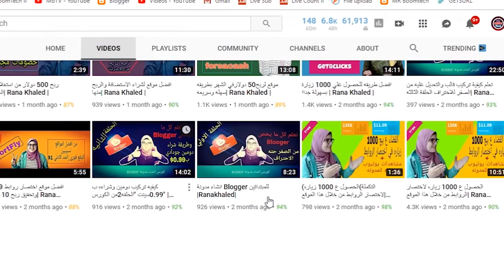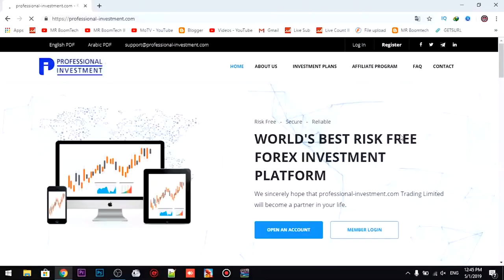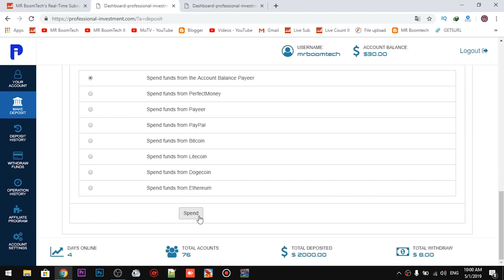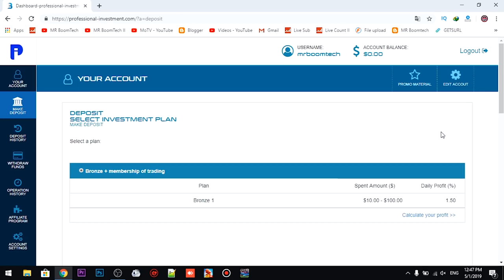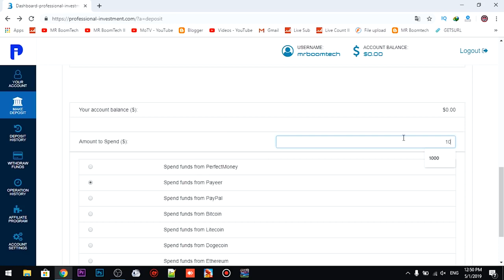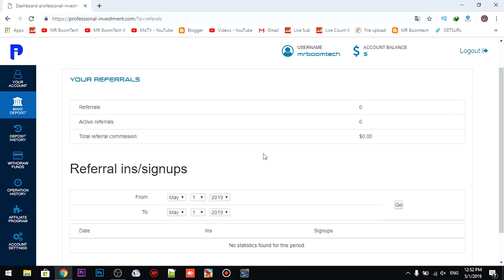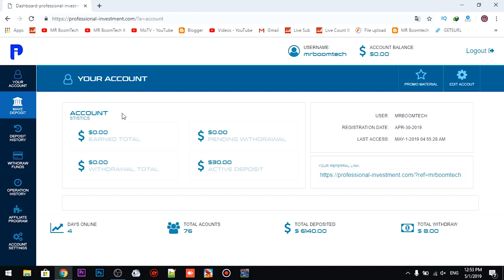افضل موقع استثمار عربي ناجح 💛